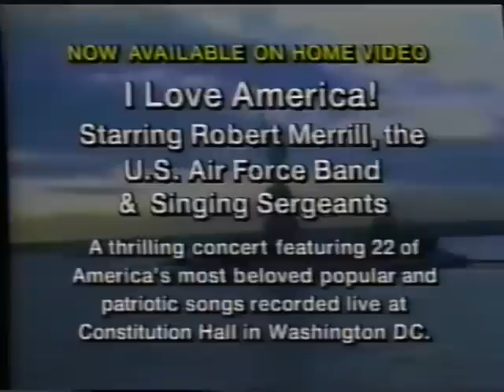The Best of Victor Borge VHS tape 1990 Full show 90 min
The Best of Victor Borge VHS tape 1990 Full show 90 min. Enjoy!